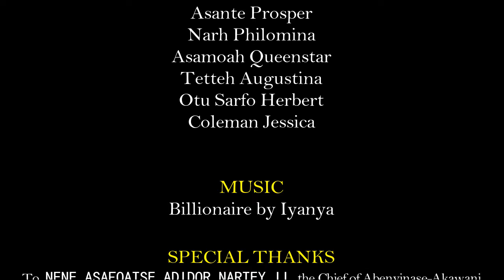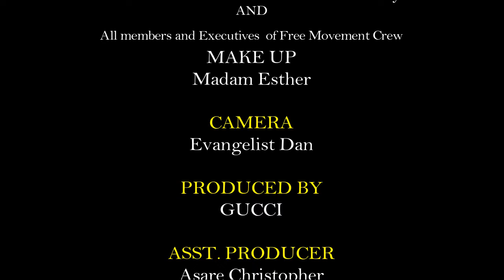Billionaire Choreography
watch how FMCT Dancers do the billionaire dance... you will love it